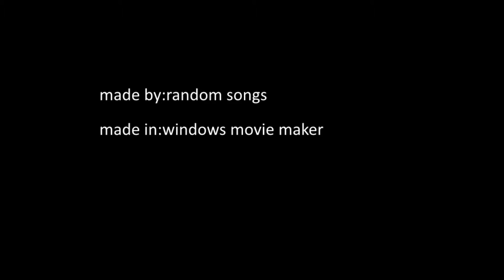Norsk nasjonalsang ja vi elkser dette landet-NORWEGEN ANTHEM YES WE LOVE THIS COUNTRY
lycris

Yes, we love with fond devotion

This our land that looms

Rugged, storm-scared o'er the ocean,

With her thousand homes.

Love her, in our love recalling

Those who gave us birth.

And old tales which night, in falling

Bring as dreams to earth.

Bring as dreams, as dreams to earth.

Norse man, whatsoe'er thy station,

Thank thy God, Whose power

Willed and wrought the land's salvation

In her darkest hour.

All our mothers sought with weeping

And our sires in fight,

God has fashioned, in His keeping

Till we gained our right.

Till we gained, we gained our right.

And, as warrior sires have made her

Wealth and fame increase,

At the call we too will aid her,

Armed to guard her peace.

Armed to guard, to guard her peace.